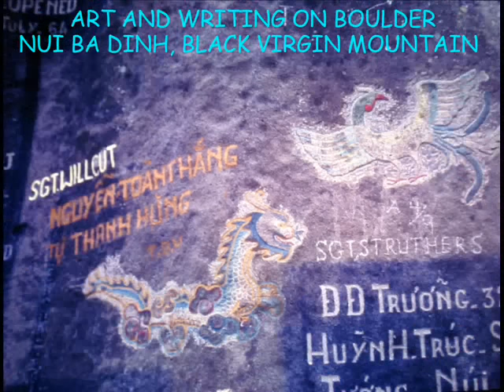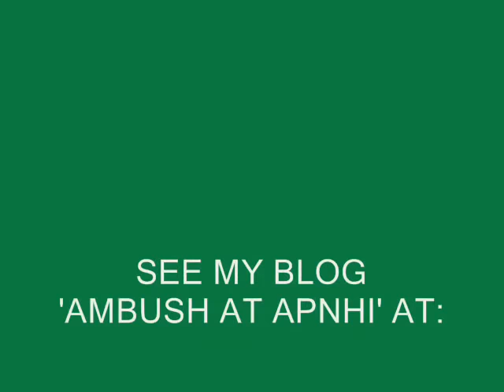NUI BA DEN / BLACK VIRGIN MOUNTAIN 1968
for  the story of the May 1968 battle on this mountain.

AS SR MEDIC, CHARLIE CO. 3/22ND, 25TH INF. DIV. I SPENT A MONTH ON THIS VIETNAMESE MOUNTAIN BASE CAMP IN 1968. OUR ENEMY, THE VIET CONG, OVERRAN THE CAMP May 13, 1968.

OUR JOB WAS TO PROTECT THE COMMUNICATIONS EQUIPMENT ON TOP OF THE MOUNTAIN.

BELOW OUR CAMP THE ENEMY SURROUNDED US,  HIDING IN CAVES ON THE MOUNTAINSIDE, CONSTANTLY SEEKING OPPORTUNITIES TO ATTACK US.

BETWEEN THE BOULDERS, BONES OF SKELETONS COULD BE SEEN FROM PRIOR BATTLES.

A PAGODA SAT ON TOP OF THE MOUNTAIN AS A SHRINE TO THE 'BLACK VIRGIN.'   COMMUNICATIONS ANTTENNAS 'CROWNED'  ITS ROOF.